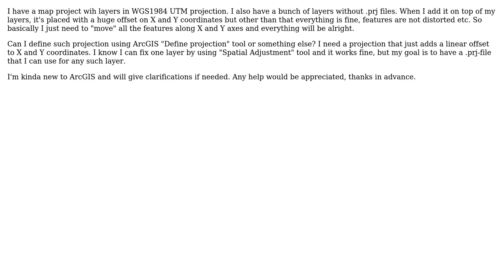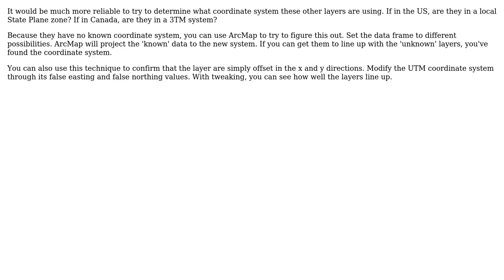GIS: Defining custom projection for moving all objects on X and Y coordinates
With thanks & praise to God, and with thanks to the many people who have made this project possible! You are responsible for your own actions.